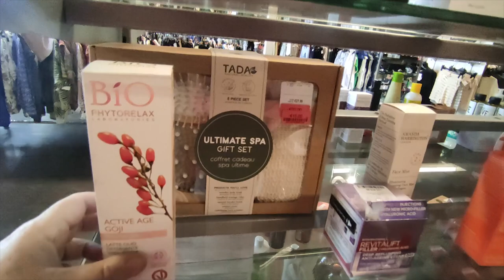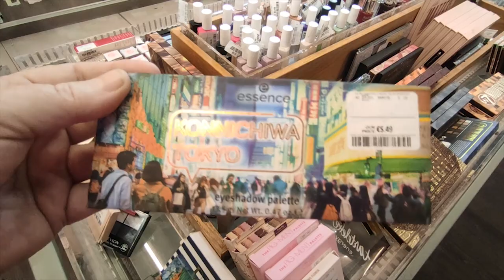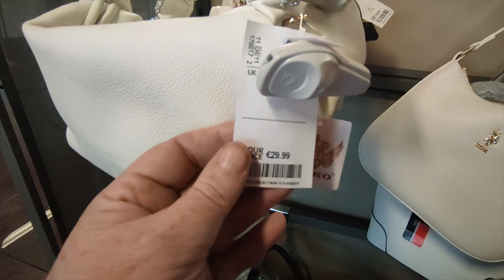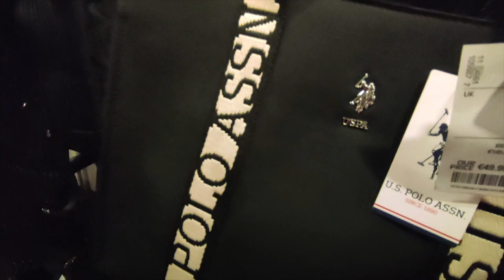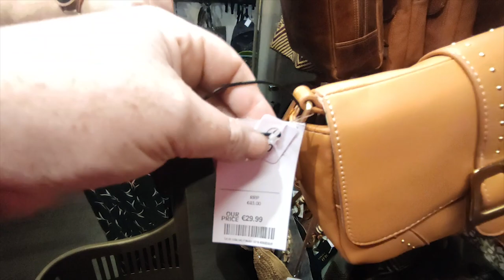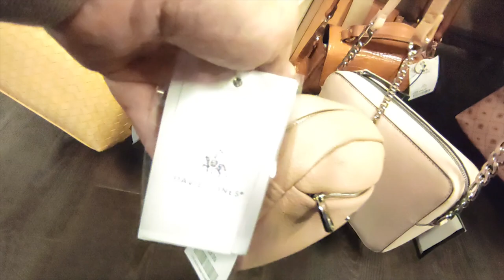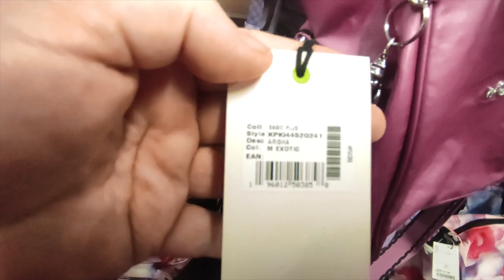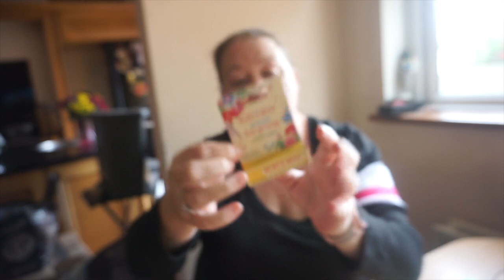T.K.MAXX WALK AROUND AND MINI HAUL *May 2023*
TK Maxx (same as TJ Maxx in the U.S.) 2023 Ireland. A quick walk around to see if they have any exciting stuff in or anything eye catching but sadly No

I'm Orla! I'm a 40+ year old Irish Vlogger, who adores my little family of 4. We love travelling, Shopping and trying new things with friends and family.

Thanks for stopping by and checking out my video. I look forward to chatting with you in the comments section!